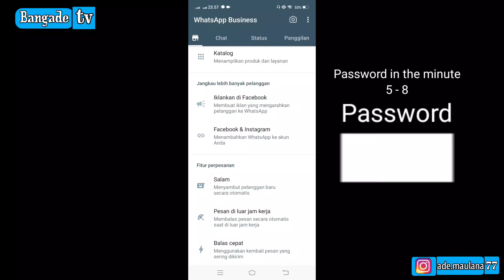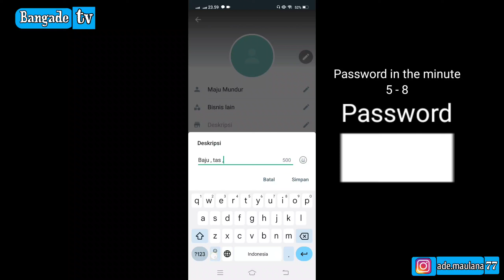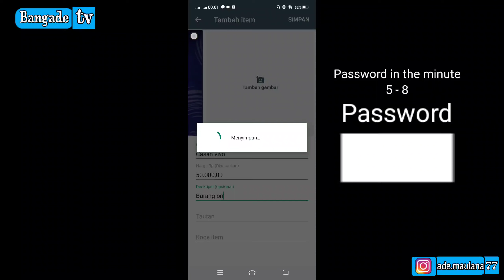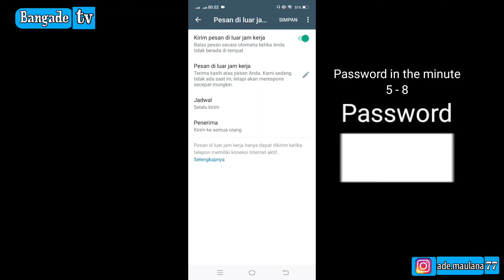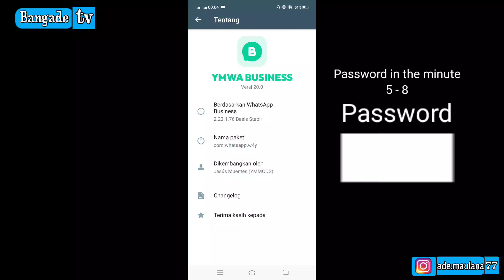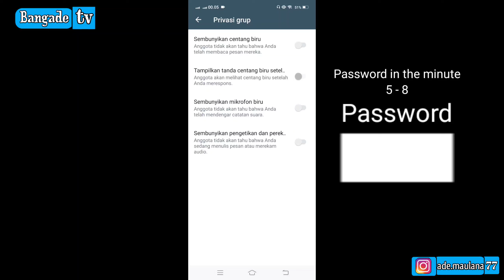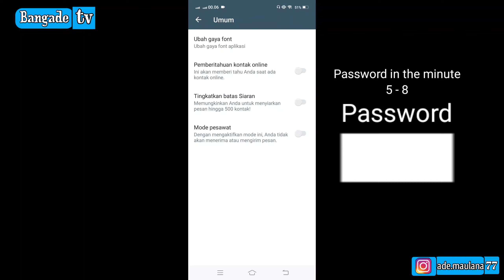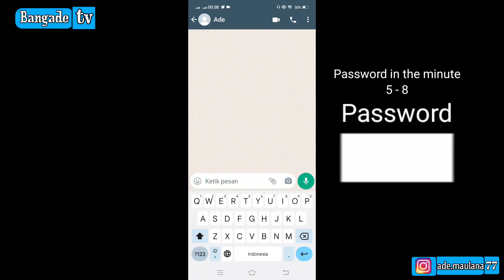WHATSAPP BUSINESS TERBARU 2023 || APK WA BUSINESS TERBARU || CLONE VERSI V.20.0 ANTI KADALUARSA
WHATSAPP DELTA VERSI TERBARU || V4.2.0 ANTI SADAP SUPORT ANDROID & IOS || ANTI KADALUARSA
WHATSAPP BUSINESS TERBARU 2023 || APK DONWLOAD BUSINESS || ANTI KADALUARSA

📌Fitur fitur yang disediakan yaitu:
- Bisa Pulihkan Chat/Restore
- Tampilan baru
- Kunci Pesan
- Anti Ban
- Anti Sadap
- Tema Keren & Unik
- Kirim Stiker
- Kirim Gambar
- Bahasa Indonesia
- Dowload Foto/Video Langsung
- Sembunyikan Lihat Status
- Bekukan Terakhir dilihat
- Status Anti Penghapusan
- Free Unduh Tema
- Bekukan Kutu Biru
- Pesan Anti Hapus
- donwload status
- status 5 menit
- Vc 8 orang
- Panggilan di Blokir
- Katalog
- pesan otomatis
- waktu
- update